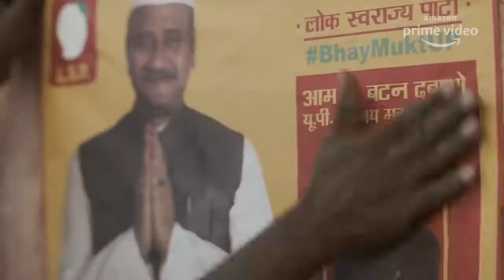Best of MIRZAPUR - Pankaj Tripa guddu bhaiya and Munna bhaiy ❤️ Baiman Ishq 💔 dekhiae full mirzapur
Best of MIRZAPUR - Pankaj Tripathi,

Best of MIRZAPUR - Pankaj Tripathi, Ali Fazal, Vikrant Massey | Amazon Original

Best of Mirzapur - a collection of best scenes and dialogues. Amazon Original Mirzapur is one of the most loved web series not only on Prime Video but also in the world of Indian Web-Series starring Pankaj Tripathi as Kaleen Bhaiya, Ali Fazal as Guddu Bhaiya, Vikrant Massey as Bablu Pandit, Divyendu Sharma as Munna Tripathi along with Shweta Tripathi, Shriya Pilgaonkar, Rasika Dugal, Harshita Gaur, and Kulbhushan Kharbanda. It was a crime, thriller & action web series whose story revolves around drugs, guns, and lawlessness of Uttar Pradesh, produced by Excel Entertainment and directed by Gurmeet Singh. ►To watch more Mirzapur - Season 1 videos Executive Producers: Ritesh Sidhwani & Farhan Akhtar Created by: Karan Anshuman & Puneet Krishna Directed by: Gurmmeet Singh, Karan Anshuman & Mihir Desai Mirzapur Trailer Soundtrack: Composed and arranged and Produced by Sandeep Chowta Co-produced by Vikram Ghatpande Lyrics: Puneet Krishna Singer: Neha Kakkar Vocal Recording @ AMV Studios, Mumbai Recording Engineer: Rahul M Sharma Assisted by: Rhea Mix Engineer: Vikram Ghatpande Mastered at 606 Studi